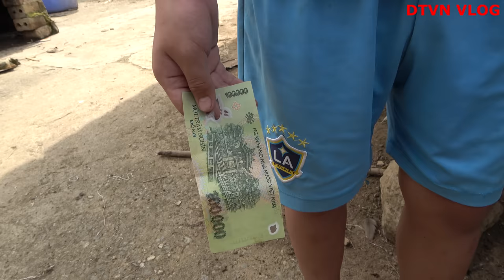DTVN Vlog : (Tập 162) Bài học nhớ đời cho kẻ giám bắt nạt trẻ trâu(CON HƯ NHUỘM TÓC BỊ BỐ GANK )